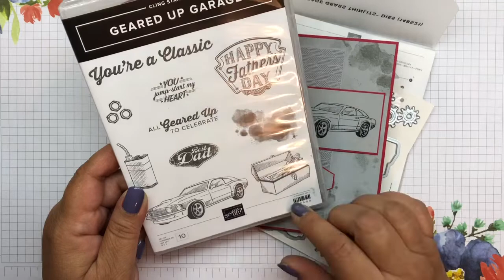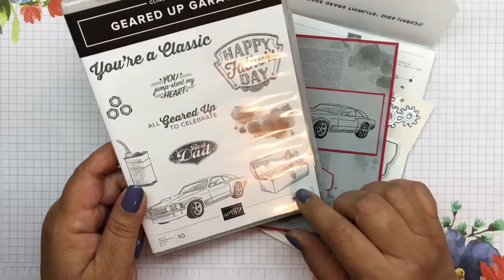Vlogtober Day 21 - Flag Fold Card for Dad for A2 Card Size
My channel is focused on providing inspiration for creating cards, scrapbooking and 3d projects for that inner crafter that lives inside of you.

Link to my website with specials, discounts and more information on project -

Measurements for project, Supplies listed at end of post:
Misty Moonlight - 8 1/2 x 5 1/2, scored at 4 1/4, (5) 2 x 2, 3 1/8 x 1 7/8
optional 5 1/8 x 1 7/8
Smoky Slate - (5) 1 7/8 x 1 7/8, 3 x 1 3/4, 4 1/8 x 5 3/8
Silver Foil - about 6 x 3, use scraps as needed
DSP 10 1/4 x 5 1/2 score at 2 1/8, 3 1/8, 4 1/8, 5 1/8, 6 1/8, 7 1/8, 8 1/8 - you want 3 peaks
optional 5 x 1 3/4

I would love to hear from you:
Denise Garrison